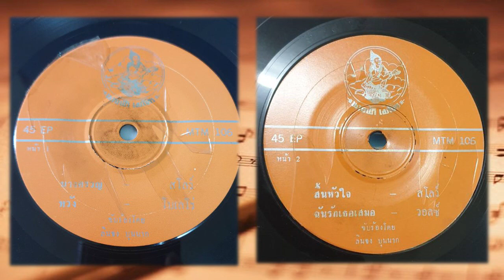ลินจง บุนนาก - นางครวญ (เต็มแผ่น)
1 นางครวญ
2 หวัง
หน้า 2
1 สิ้นหัวใจ
2 ฉันรักเธอเสมอ